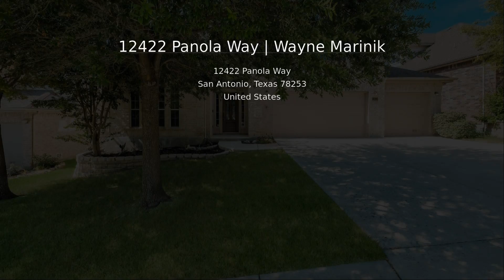12422 Panola Way | Wayne Marinik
This stunning Alamo Ranch home features 5 bedrooms and 3.5 baths with a 3 car garage! The first floor has a large family room open to the kitchen plus a separate bedroom/office. The oversized yard is great for outdoor play and the home sits in NISD. A quick commute to Lackland, Highway 151 or downtown, this home is well situated. This home comes fully appointed with washer, dryer, fridge, custom cabinets in the garage and more.